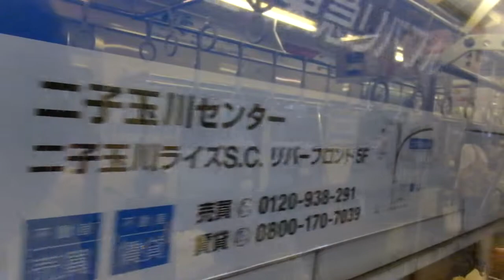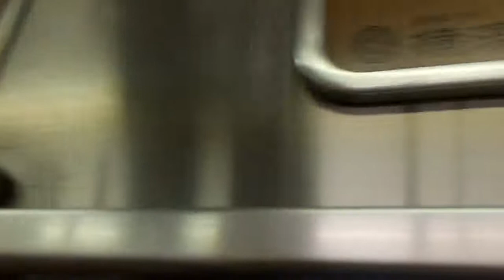東急8500系 側面展望 桜新町→鷺沼（田園都市線各駅停車） 8619編成8725号車左